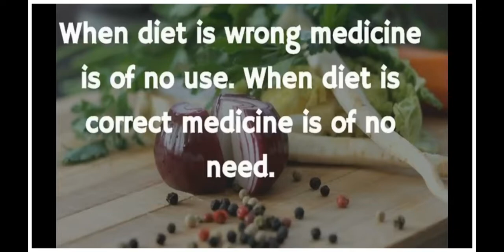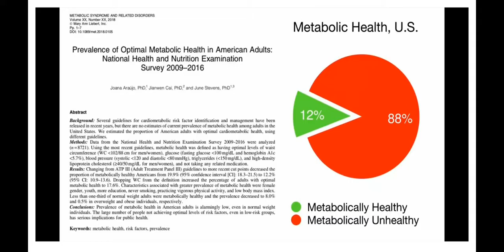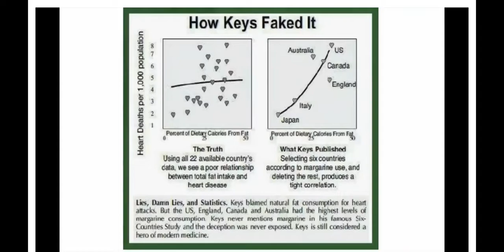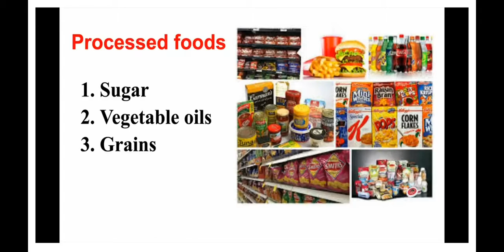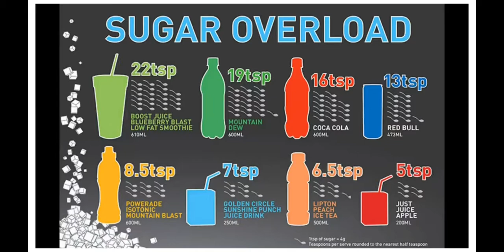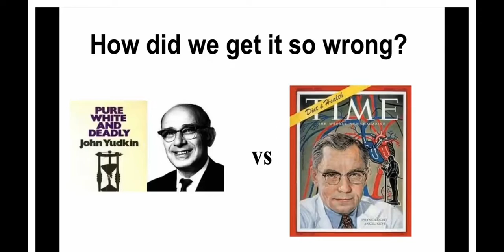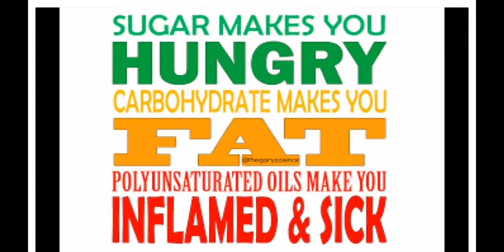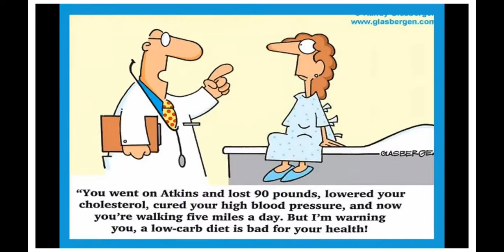Health & Diet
While the standard diet is based on carbohydrates as a source of energy for our bodies we have epidemics of obesity,  diabetes, cardiovascular diseases, autism, various chronic diseases, and cancer. We may return to a healthy lifestyle and diet based on fat as a source of energy for our bodies.
Another source of toxic substances is so called vegetable oils. These are actually not vegetable oils but seed oils as they are extracted from seeds. These oils are comprised mostly of unsaturated fats and during cooking the unsaturated fats get converted into toxic substances.  So, that for example amount of the toxic substances in fish and chips fried in vegetable oil is 100-200 times higher than the limit established by the World Health Organization  for healthy food.
So, a return to the high fat diet is justified while it is not approved by most of physicians and pediatricians. Yet, it is up to us to decide - what kind of food we eat.